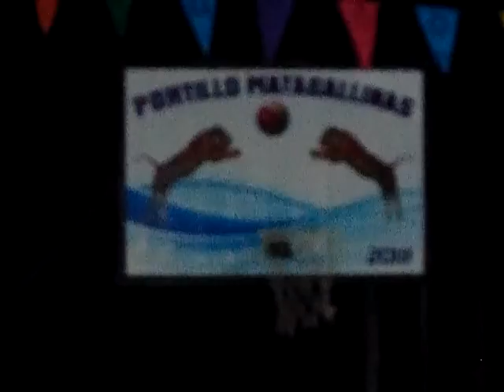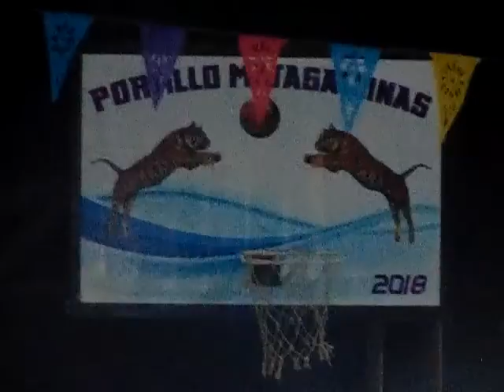baile con proyecto sierreño